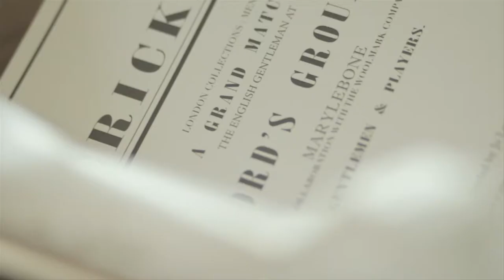The English Gentleman at Lord's Cricket Ground - June 2013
The June 2013 presentation was a celebration of great British style and sportsmanship. English sporting pursuits have always created specialist attire, either to facilitate the playing of a game, or to denote membership of a particular sporting club. Preeminent among the traditional sporting wardrobe are the blazer, the sports jumper and the striped club tie, and it was these items that underpinned the outfits assembled for The English Gentleman project at Lord’s Cricket Ground.

Using archival imagery for reference, creative director Jo Hambro uncovered many instances where British men had combined pieces from the sporting wardrobe with elements of more conventional summer daywear. This habit has been taken up and popularised by the Americans whose preppy style – made famous by the likes of Tommy Hilfiger (who, incidentally, attended this presentation) and Ralph Lauren – is essentially based on the habit of US college students adopting elements of the uniforms of British sporting activities. Based on the Ivy League style of dress from the first half of the century, preppy style is now considered the preserve of the Americans. It has its origins, however, closer to home.